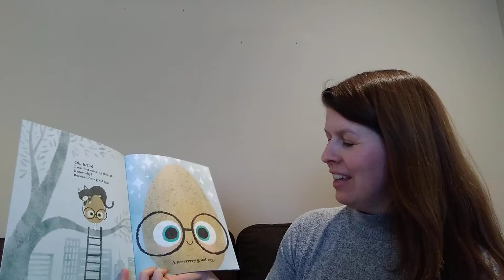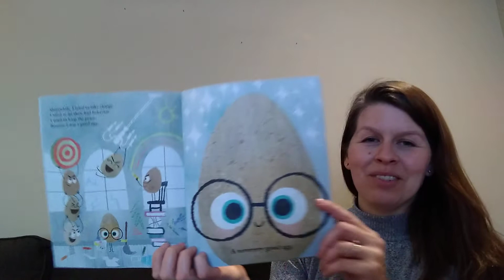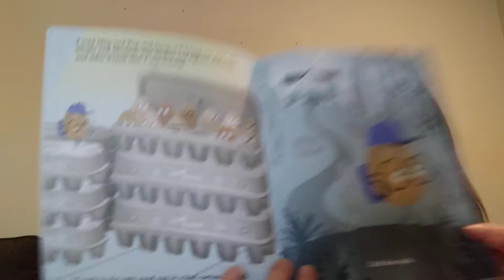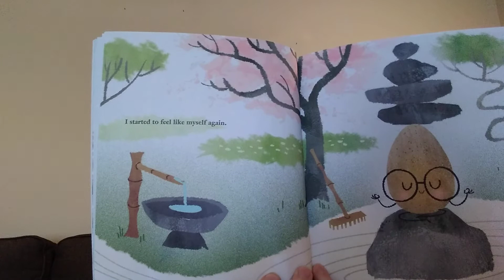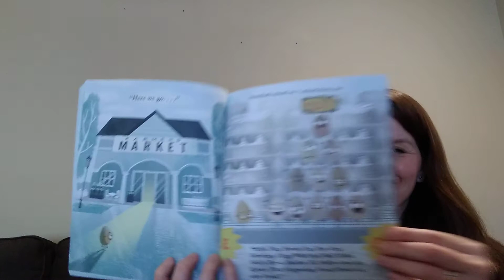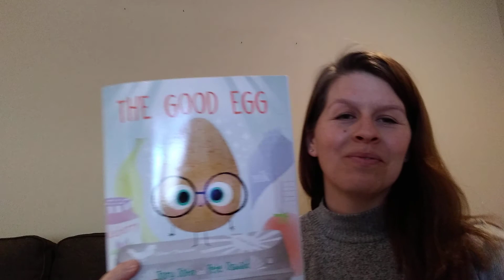The Good Egg read aloud